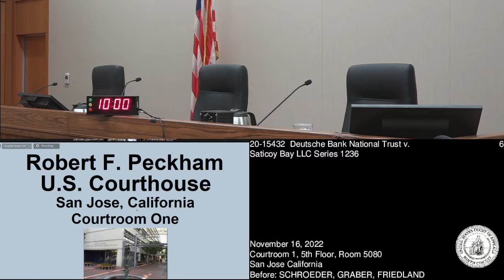20-15432 Deutsche Bank National Trust v. Saticoy Bay LLC Series 1236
Appeal of a judgment in a diversity action alleging claims arising from a nonjudicial foreclosure by a homeowners association on real property in Nevada.                                                                                                                                                                                                                                                                                                                                                                                                                                                                                                                                                                                                                                                                                                                                                                                                                                                                                                                                                                                                                                                                                                                                                                                                                                                                                                                                                                                               [2:17-cv-01667-APG-EJY]